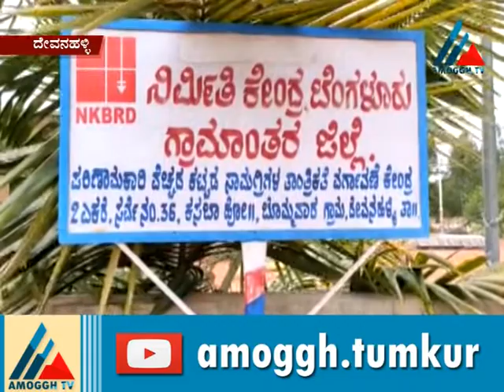21:09:2020: Amoggh News